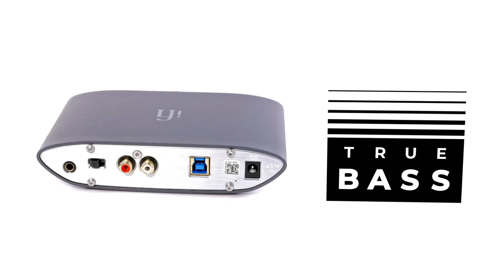Zen DAC - Ultra Hi Res DAC & headphone amplifier with MQA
Welcome to the Zen DAC!

This is an ultra Hi-Res DAC (digital to analog converter) that features USB input and either single-ended outputs (RCA / 6.3mm headphone) or balanced outputs (4.4mm headphone by Sony or 4.4mm line out) options. Packed with gain adjustment (power match) for your headphones should they require more power and also TrueBass which makes your listening experience even more enhanced!

Decodes USB audio files from MP3 to ultra Hi-Res 24bit 192kHz and even 384kHz!

DSD files? No problem, it can decode DSD256.

Got MQA files or listen to Tidal Masters? No problem either, this thing has an MQA renderer inside so just plug it in and play!

Powered by either USB or a separate 5v DC power supply.

With the onboard Native BurrBrown DAC chip, it offers you music unchanged, just the way the artist intended, no manipulation to the signal path.

Upgrade your desktop audio system with the Zen DAC!

Support:

Have a question that needs answering?

or